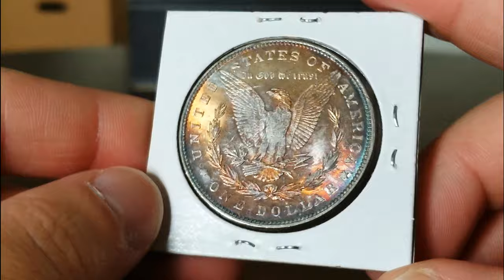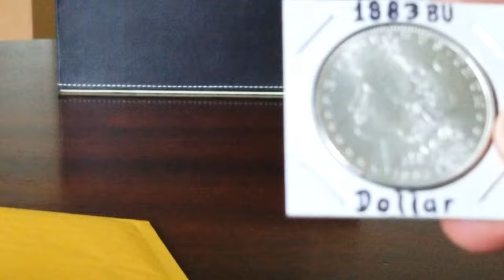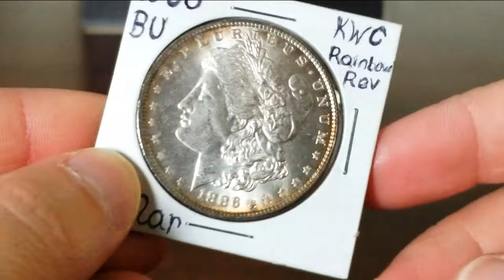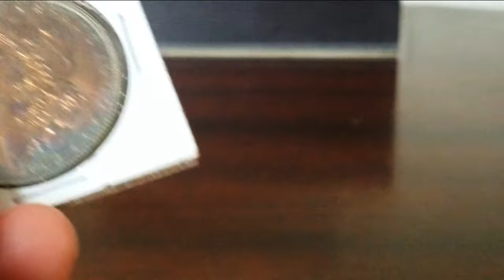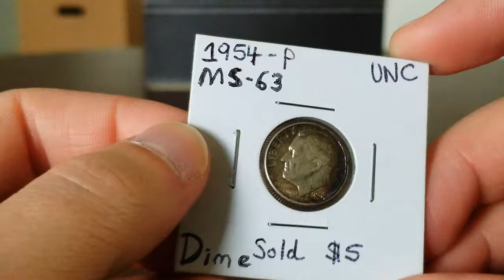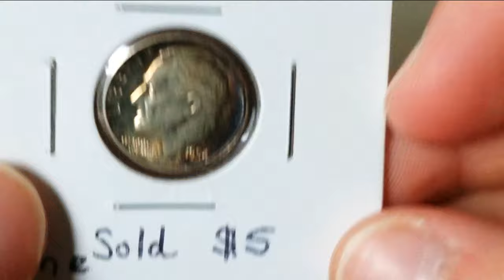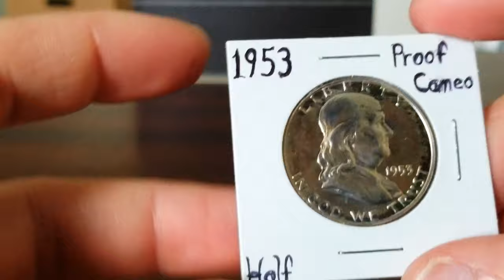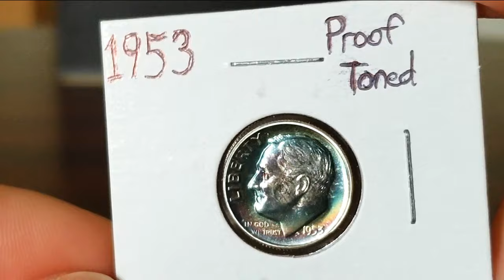How to Make Your Coins More Valuable With This Easy Trick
Hi, I'll show you what rainbow tones coins are, why they get this way, and how to can make your own, completely natural and it can be done in only a few months.
I'll show you some of my best Tones Silver coins from my collection and how I obtained them, and what results you may achieve with your silver.

The materials used are, (unpadded-manila envelope) Tape or regular staples to seal the envelope, and a mint state coin you wish to tone. time to tone the coin can be from a few months up to a year to see notable results, you may keep longer in the envelope to deepen the effect. warm, dry environments seem to work best, but an upper shelve of the closet will work fine.

You can check the progress of the toning after the first few months to see how it's turning out, if the progress is to your liking, you may remove the coin and place inside a coin 2x2.
If the desired intensity has not been reached, you may leave it in the envelop for a few more months, but make sure you place it in the same spot inside the envelope as before.

Wan to know more about coins, or love seeing silver and rare coins unboxed on camera?? Check out my Libraries of coins unboxed over the years with some real keepers unboxed and up-close for you to enjoy.